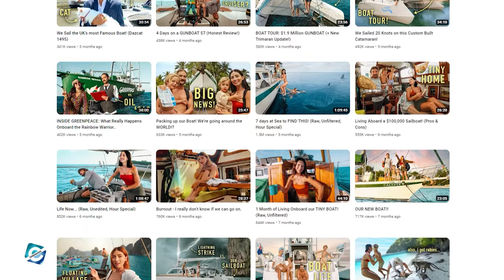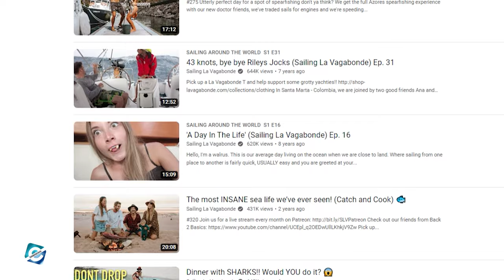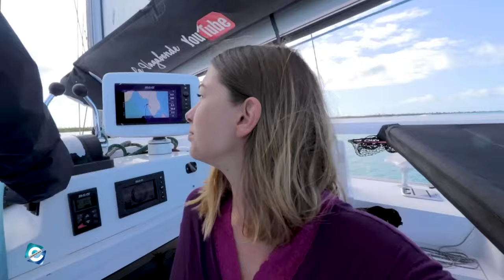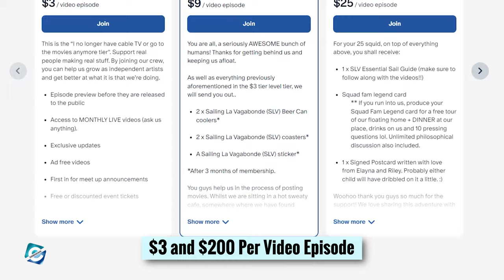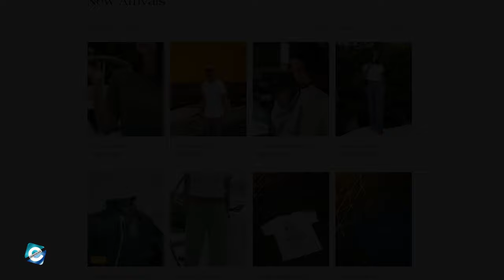What happened to Sailing La Vagabonde?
Sailing La Vagabonde is a YouTube channel hosted and managed by the couple Riley Whitelum and Elayna Carausu. The channel documents the couple's sailing journey aboard their sailing catamaran La Vagabonde, as they travel to various destinations around the world. In fact, Sailing La Vagabonde's YouTube channel has over 1.87 million subscribers and 413 million total views as of now.

As the couple managed to garner millions of followers through their YouTube channel, the viewers are curious to know more about Riley's and Elayna's personal lives. So, in this video, you will get to know what happened to Sailing La Vagabonde.

00:00 What happened to Sailing La Vagabonde?
00:25 Sailing La Vagabonde Riley & Elayna
01:35 Sailing La Vagabonde YouTube
02:35 Sailing La Vagabonde Catamaran
03:35 Sailing La Vagabonde Net Worth

Audio Credit:

Track: She's Gone
Artist: The 126ers

Track: Honey and Milk
Artist: The 126ers